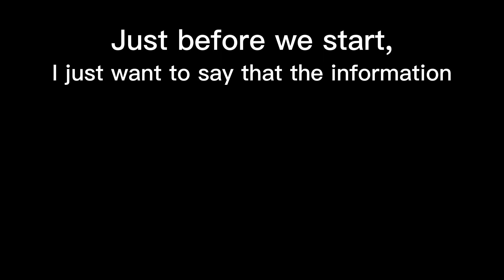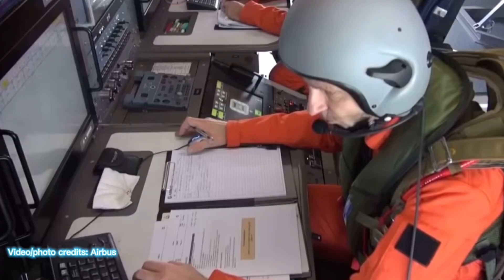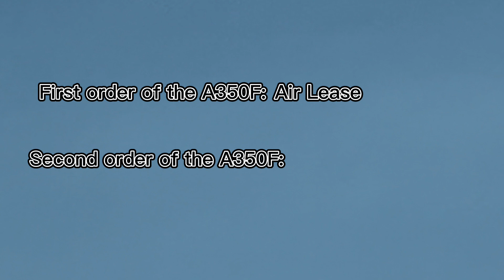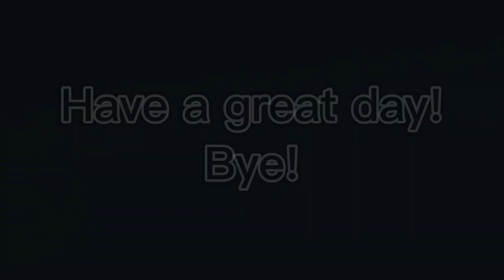The A350F: A New Chapter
This is my first aviation news video, so I hope you liked it!

As stated in the title, the newly announced A350F variant of the A350 family, will start a new and improved chapter in modern aviation. Taking benefits from the A350X, this aircraft is bound to revolutionize air cargo operations.

I do hope you enjoyed the video, as lots of time and effort was put into it. As I stated, this is my VERY FIRST aviation news video.

So what do you think? Will the A350F succeed? Be sure to comment your thoughts!

As always: Have a good one!

00:00-00:22 Introduction
00:22-00:38 A Bit of a Backstory
00:38-01:07 What Happened so Far
01:07-02:42 About the A350F
02:42-03:10 Aircraft Orders
03:10-03:35 Conclusion
03:35-03:46 Outro